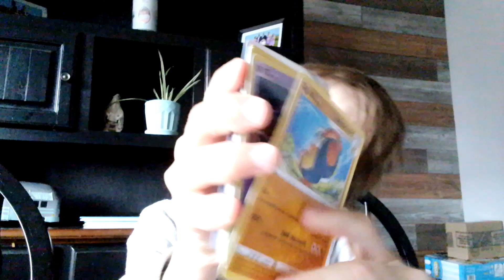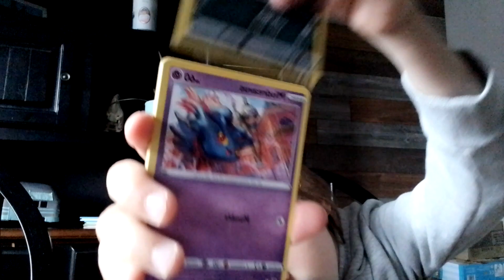opening Booster pack#1#cool